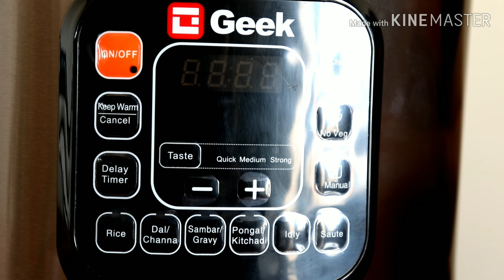{100% TRUE} இனி உங்க GAS CYLINDER செலவு பாதி குறையும்🙏🙏 GEEK ROBOCOOK REVIEW